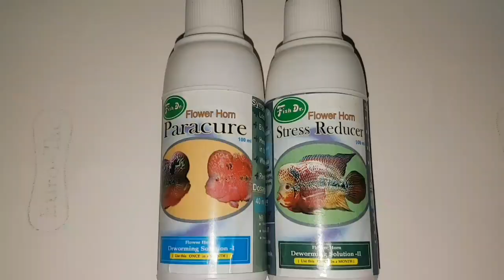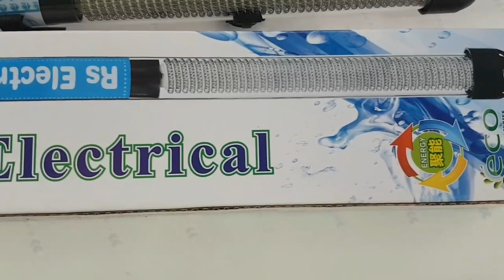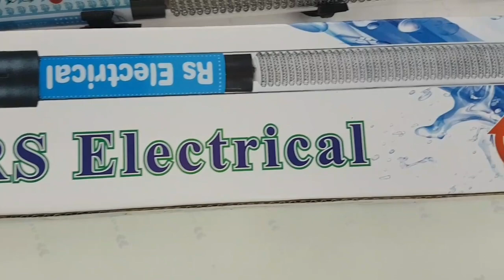How to cure white spot disease in aquarium fishes?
fishdisease is a common for all fishes. fishdoctorindia explains clearly how to cure whitespotdisease.

Video is in both languages tamil and english.

Visit:
Fishdoctorindia.in